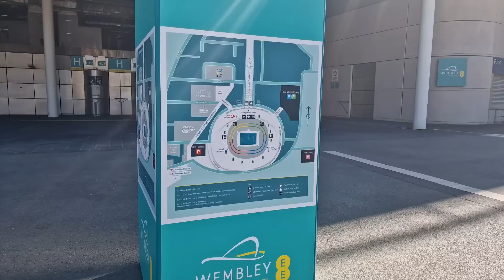ဒေါ်လာသန်း(၂၁၀)တန်တဲ့ ၀င်ဘာလေကွင်းက ကိုဗင်ထရီနဲ့ လူတန်တောင်းတို့ရဲ့ Play-Off Final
အားကစားအစီအစဉ်ကောင်းများကို နေ့စဉ်ကြည့်ရှုနိုင်ဖို့
အားပေးမှုအတွက် ကျေးဇူးအများကြီးတင်ပါတယ်ဗျ